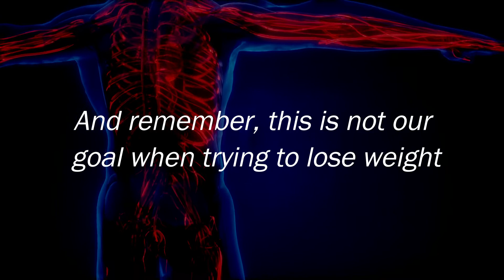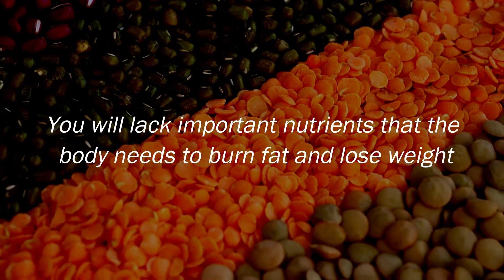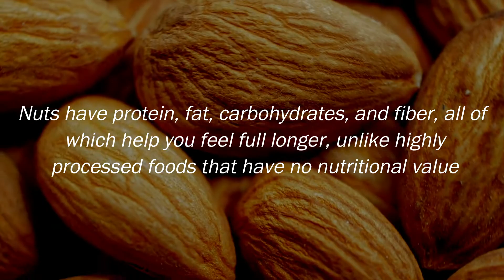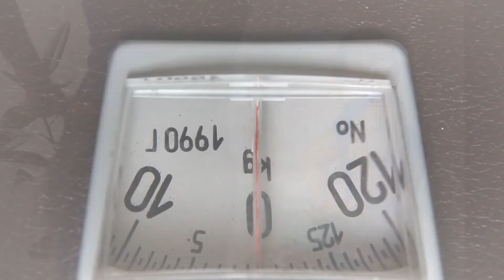Difference Between Starving & Intermittent Fasting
Watch Susan Atlee’s weight loss story after she started using a herbal supplement called Okinawa Flat Belly Tonic

TIMESTAMP

[00:00] Intro
[00:07] What is “starvation diet”
[00:34] How does it work?
[00:51] Pros and cons
[02:28] Intermittent fasting
[03:40] Herbal supplement?

Today we’ll be sharing another piece of information inspired by motivationaldoc Dr. Alan Mandell. Starvation diet versus intermittent fasting, which one is better?

A lot of diet plans are circulating the internet so it’s wise to research beforehand to ensure you’re not harming your body.

And researching makes methods more effective so if you want to lose weight effectively, back it up with facts.

In the video, we mentioned Susan Atlee, a 45-year-old mother of three who safely lost 54lbs in just 7 weeks.
She used a herbal supplement called Okinawa Flat Belly Tonic which is made from herbs and berries that fight obesity.

It comes from Okinawa, Japan which is home to healthy and youthful people, all thanks to their healthy diets.

We hope you love this video.